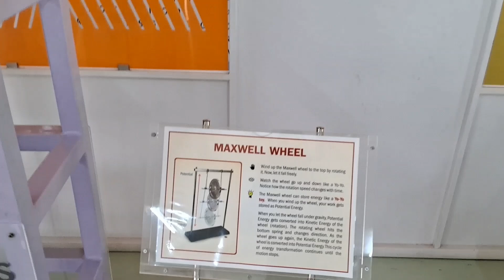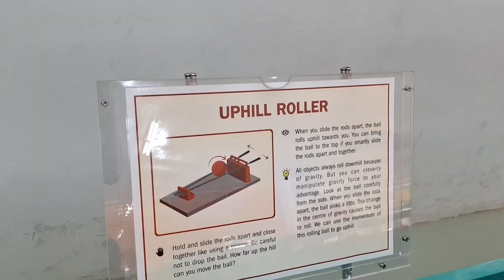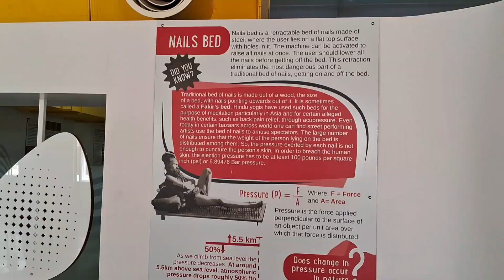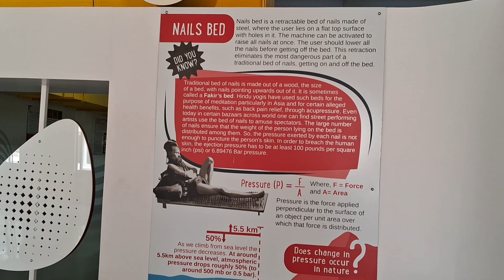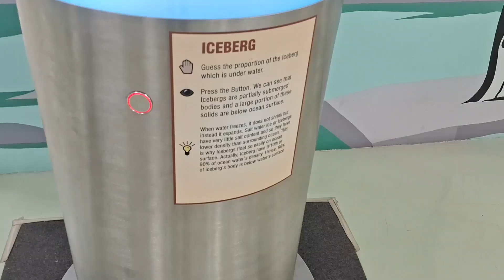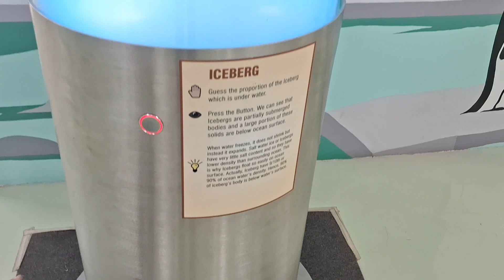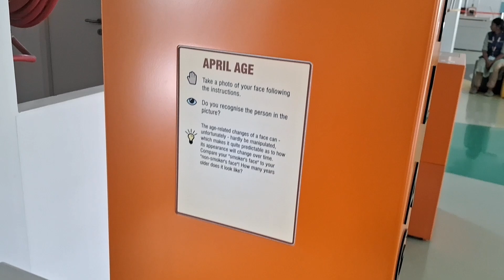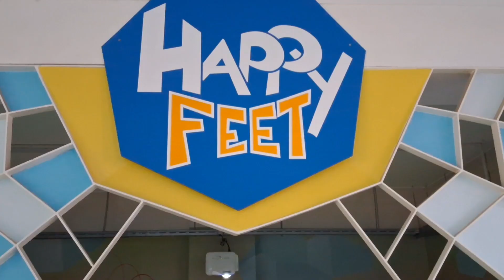Experimenta Science Centre in Coimbatore | GD Naidu Museum | My Pride India